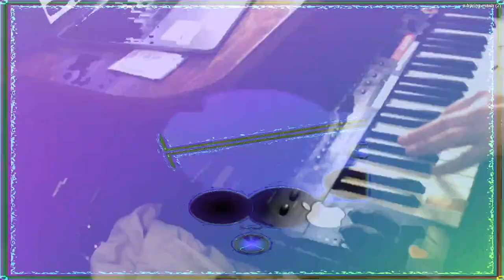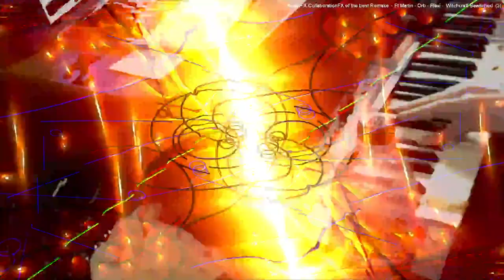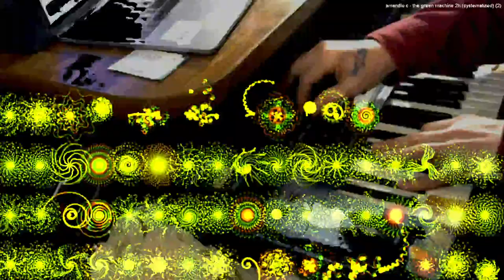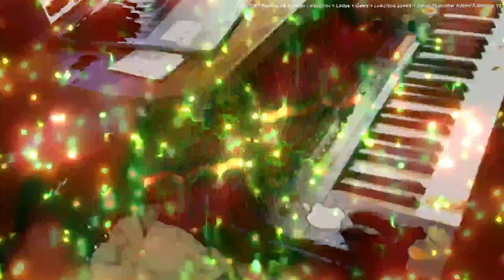[EPILEPSY WARNING] 2023 October 04 21 04 58 est bill newbold